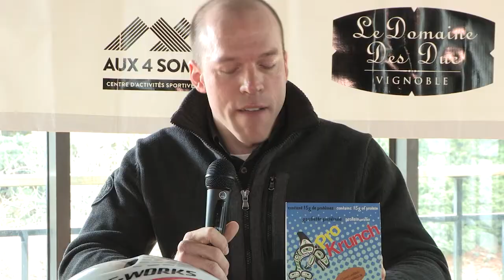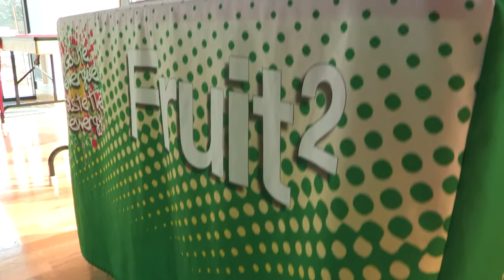Première équipe cycliste féminine Conférence de presse 2014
Venez décourir la première équipe professionnelle cycliste canadienne.
Cette vidéo a été rendu possible grace à une contribution financière de SAS Canada.